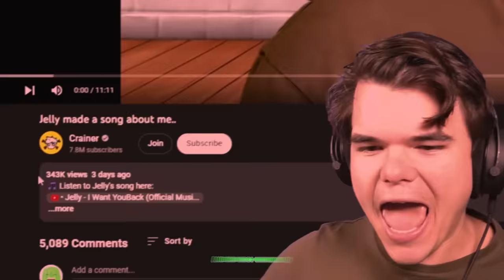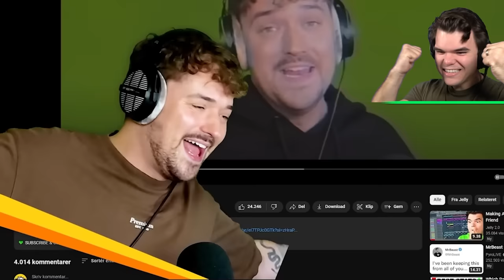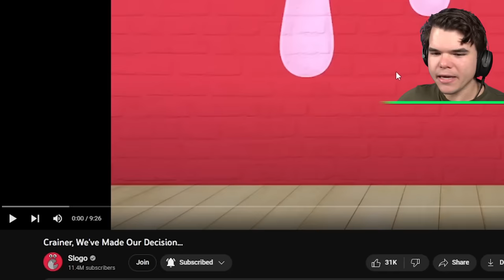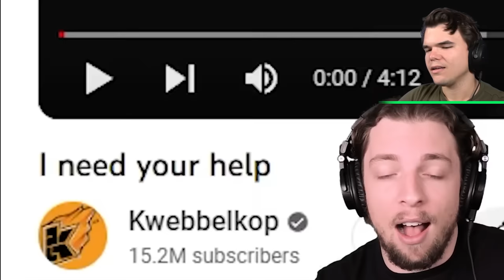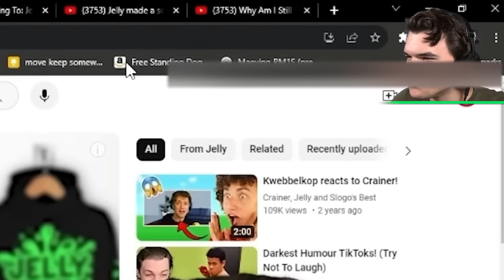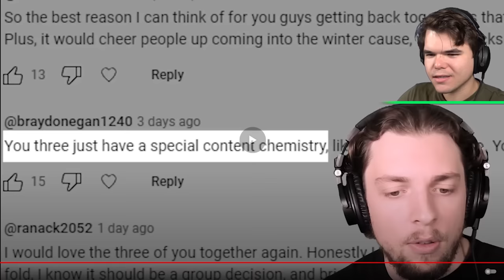So I Called Crainer…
Today I watched @Crainer 's and @Slogo 's recent video to find out if the trio can come back together! And once I found out, I decided to call @Crainer using Facetime to tell him the news.

Watch my video about Why Kwebbelkop is still getting hate on my 2nd channel:  @Jelly2_0

🛒 MERCHANDISE!

👪 MY FRIEND!